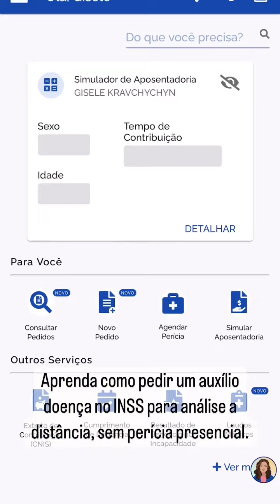Aprenda como pedir Auxílio doença para análise a distância, sem perícia presencial.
Aprenda como pedir auxílio doença com envio da documentação médica e sem a necessidade de perícia presencial no INSS.

Me conta se a dica de hoje ajudou você

Autora deste canal: Gisele Lemos Kravchychyn

👩🏼‍⚖️ Advogada
⚖️ Sócia da @kravchychyn.advocacia
⚖️ Conselheira Estadual da Ordem dos Advogados de Santa Catarina
📚 Autora de livros jurídicos
🎓 Professora
Para contatos, mentoria e cursos